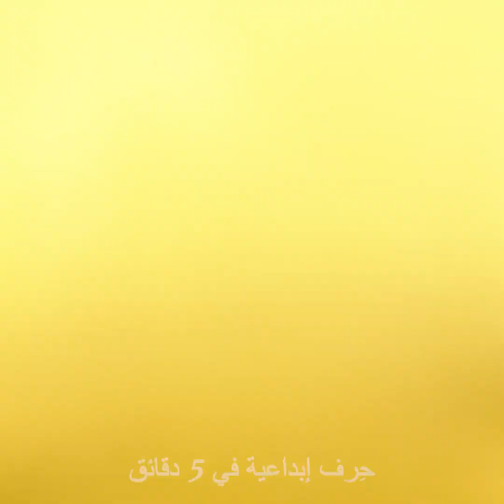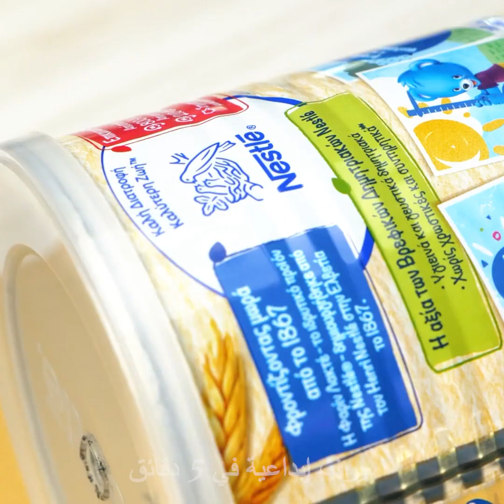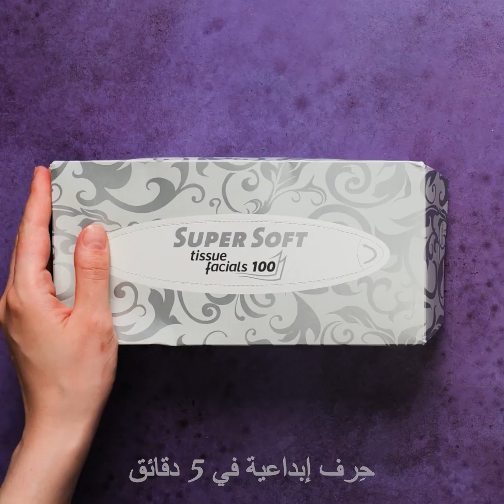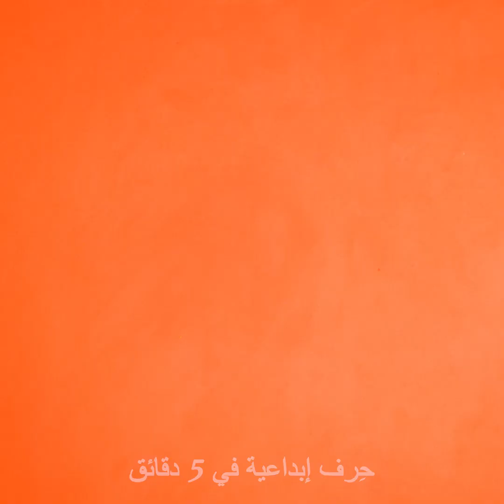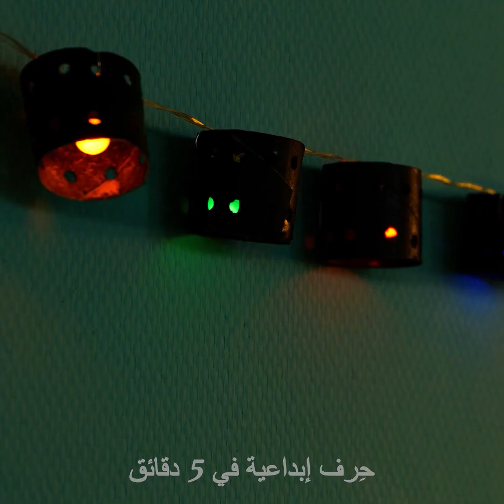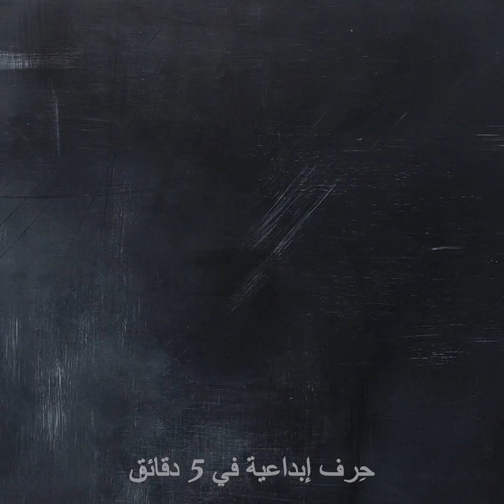٢٥ فكرة للاستفادة من المخلفات وتحويلها لأغراض مفيدة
الطوابع الزمنية:
0:08 فكرة لفطيرة مبتكرة
0:46 حامل للزجاجات
1:03 اصنع بنفسك فانوس ديكور
1:35 حامل لفرش الشعر
2:06 اصنع بنفسك كشاف إضاءة
2:36 أصص نباتات مبتكرة
3:37 حيل الكرتون